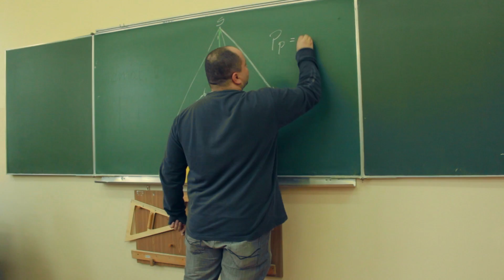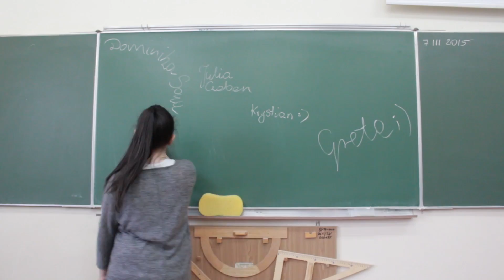Gminny Zespół Szkół w Michałowie. Teledysk na konkurs, piosenka Dawida Kwiatkowskiego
Pracownia Filmu, Dźwięku i Fotografii w Michałowie, ul. Fabryczna 33.